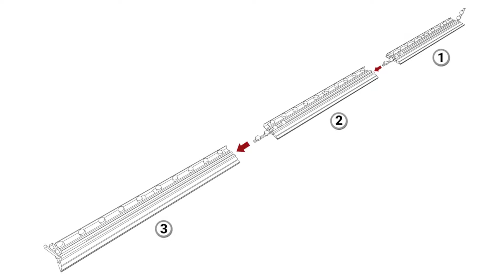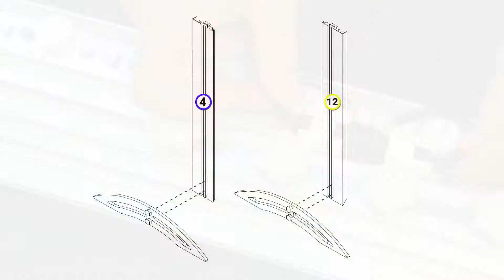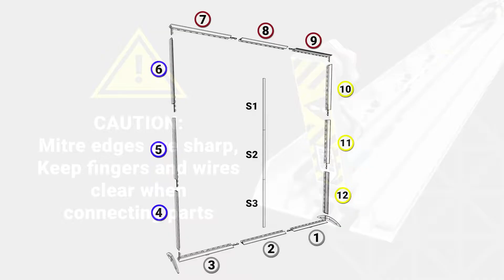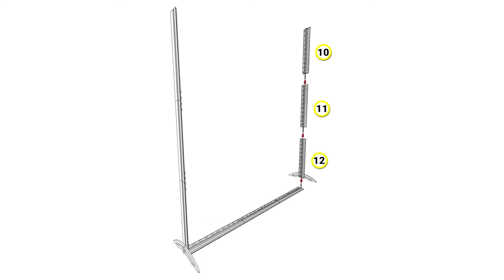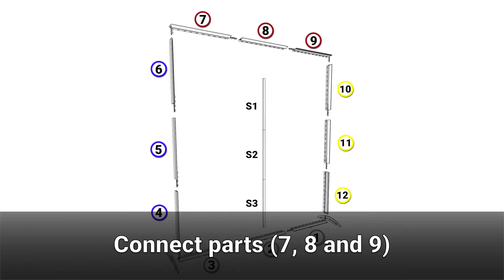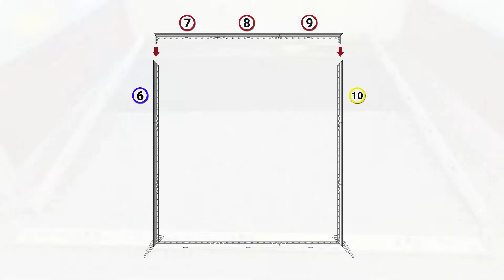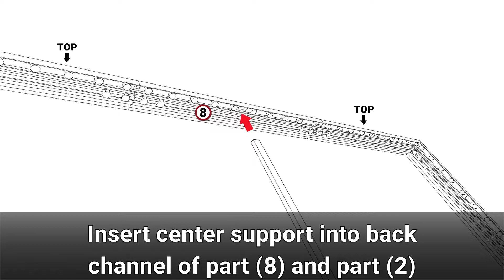New LightWall Setup Instructions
LightWall Setup Instructions